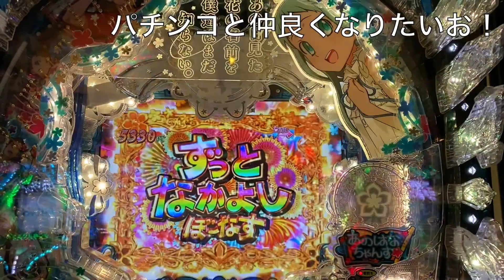Pあの日見た花の名前を僕達はまだ知らない。 女装ゆきあつ出現